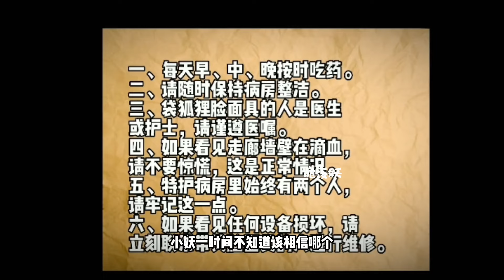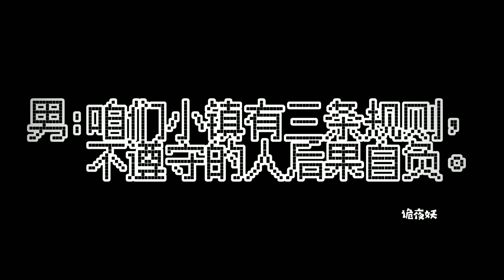Sakura school simulator櫻花校園模擬器：一覺醒來小妖發現自己被困在病房裏,這竟然是怪談世界小妖該怎麽逃出醫院呢?sakura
哈嘍！大家好我是詭夜妖！
每天帶你玩不一樣的櫻花校園
創作不易，感謝大家喜歡！
揭秘、卡點、跑酷、躲貓貓等等，總有一款你會喜歡💕
本故事純屬虛構請一定要相信科學切勿迷信

本頻道致力於提供適合所有年齡段觀眾的內容，特別是兒童，以確保其安全和健康。